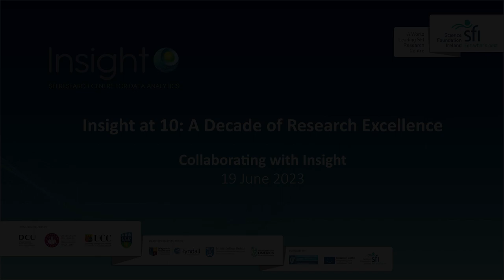Insight at 10: Collaborating with Insight